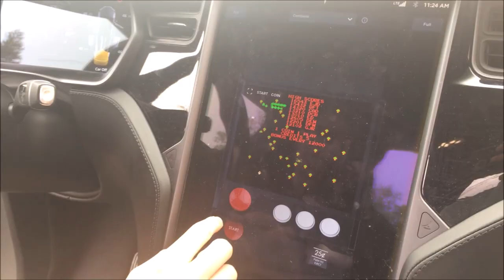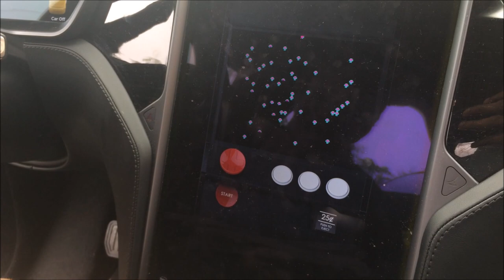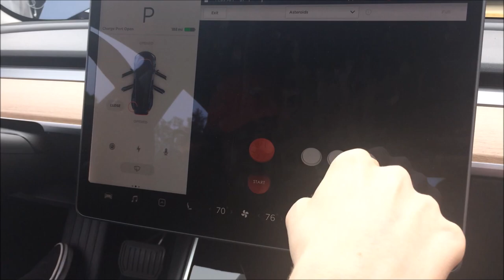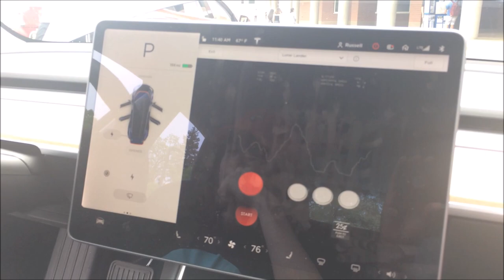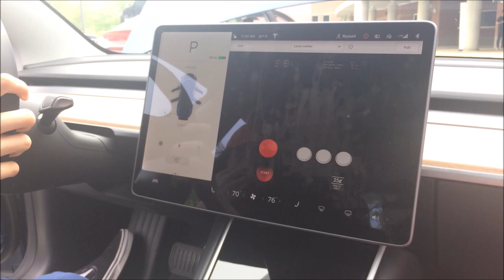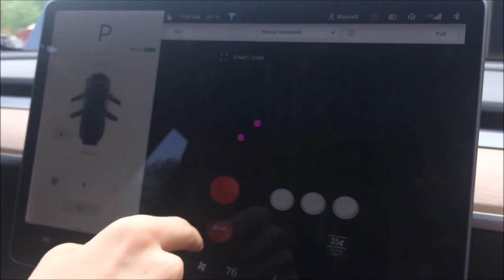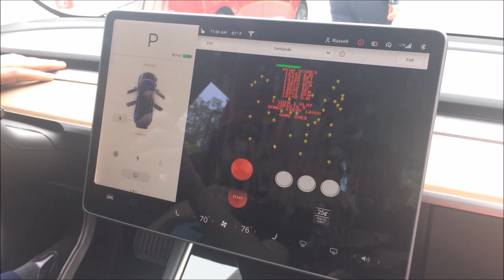TESLA CAR SHOW AT HIGH SCHOOL 🤢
My New Tesla Model 3 I bought at age 17? Installing Bumpers on Honda Accord and Attending an Electric Car Show outside our school hosted by Russel. SPending time with friends playing classic Atari games in tesla model s and Tesla model 3.

♫ Outro music | Bazanji - Fed Up